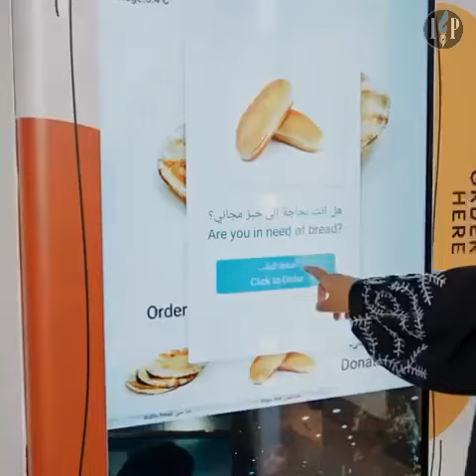UAE rolls out 'Bread for All' smart machines for needy Dubai residents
The UAE has introduced a "Bread for All" initiative in Dubai aimed at providing underprivileged families and workers with free bread through smart vending machines located across the Emirate.